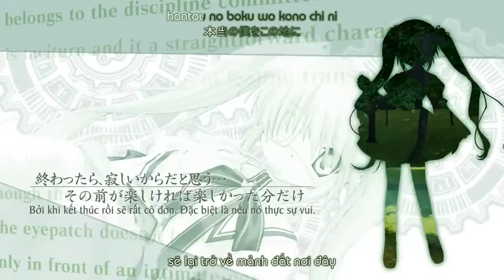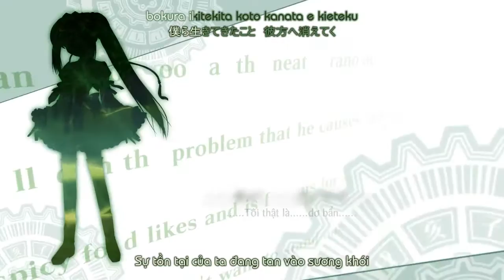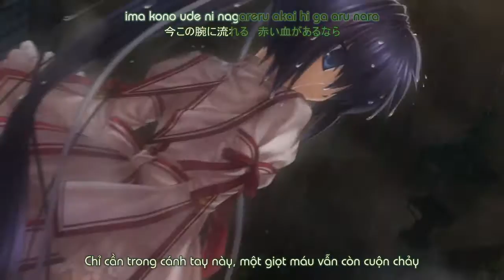《Rewrite》OP - Philosophyz 日文與繁中歌詞附送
Name:                Philosophyz
Album:               Philosophyz (single)
Artist:                Runa Mizutani
Released:        January 28, 2011
Length:                4:52
Label:                Key Sounds Label
Lyrics by:                Yūto Tonokawa
Arrangement by:  MintJam